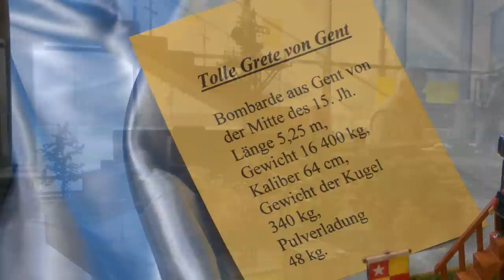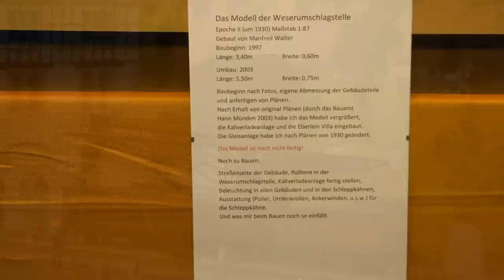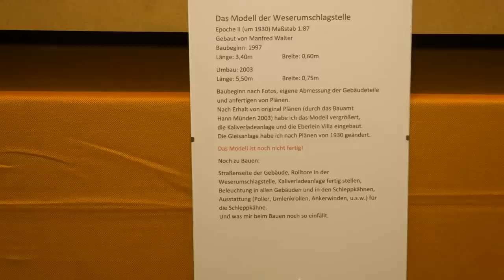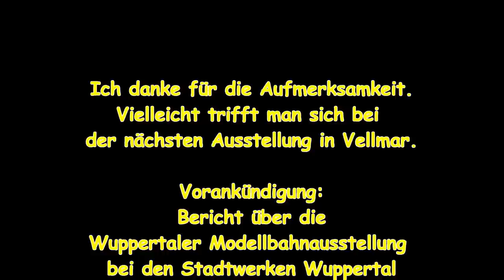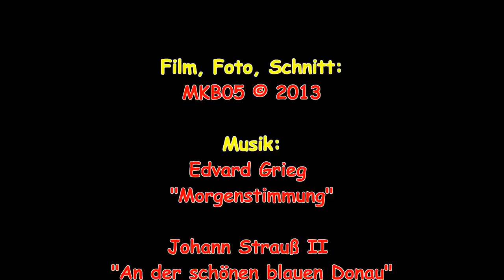Modellbau- und Modellbahnausstellung Vellmar (Oktober 2013)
Am 26. und 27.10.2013 fand in Vellmar bei Kassel die 7. Modellbauausstellung der Modellbaugruppe Vellmar in der Mehrzweckhalle im Ortsteil Frommershausen statt.

Wenn ich die aktuellen Modellbauausstellungen in Dortmund, Köln, Leipzig, Sinsheim oder auch am Bodensee sehe, sind sie, wenn man es ehrlich betrachtet, zu Verkaufsveranstaltungen mutiert. Wer die echte Modellbauatmosphäre und das Fachgespräch unter seinesgleichen sucht, der ist bei den kleineren Veranstaltungen der örtlichen Modellbauclubs besser aufgehoben.

Ein kleiner Streifzug durch die Welt der Modelle in Vellmar mit einigen launigen Anmerkungen zur Szene allgemein. Bewusst habe ich auf Detailerklärungen verzichtet.
Wer mehr über die gezeigten Modelle wissen möchte, der sei eingeladen zum Treffen auf der nächsten Veranstaltung.

Film, Foto, Schnitt: MKB 05

Edvard Grieg: Morgenstimmung
Johann Strauß II: An der schönen blauen Donau.

Wer sein "gefällt mir" ohne Kommentar loswerden möchte, kann dies auf meiner google+ Seite mit +1 tun. Auf die anonyme Youtube Daumenfunktion kann ich gut verzichten.